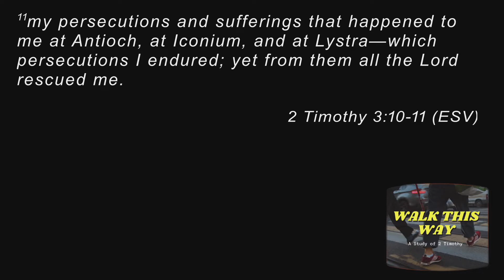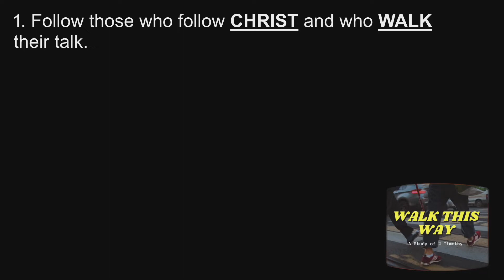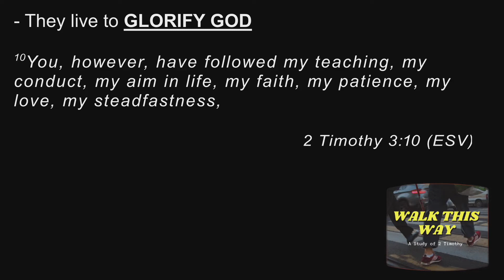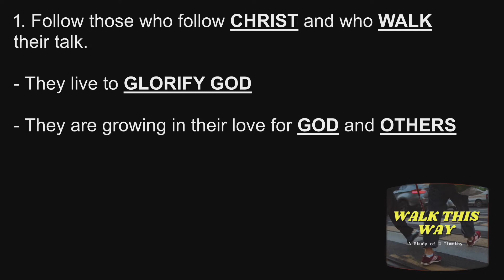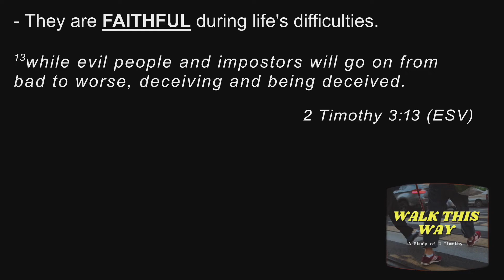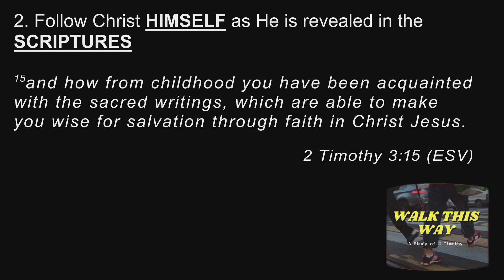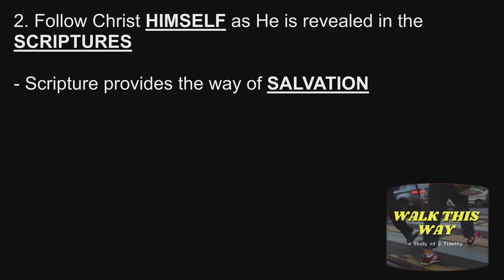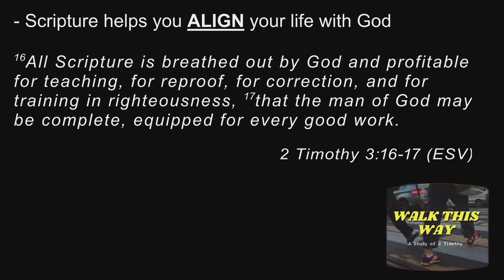Walk This Way Week 6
Craig Killenin
November 14th, 2021
BridgePoint Church - Temperance, MI